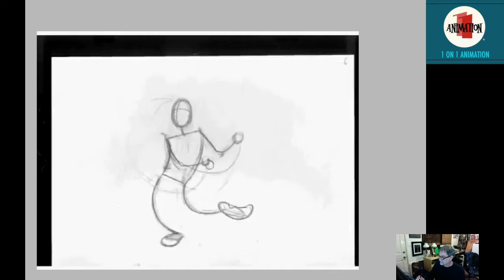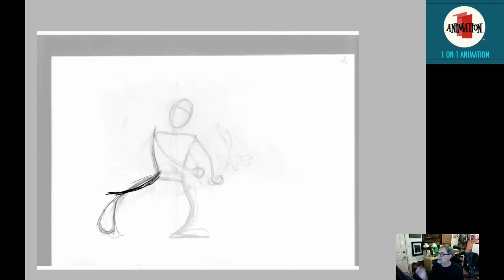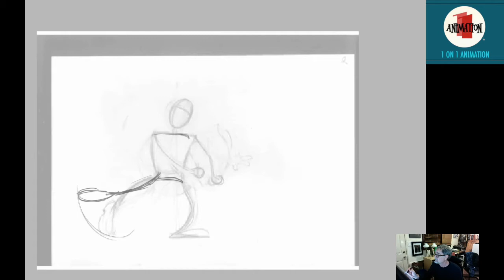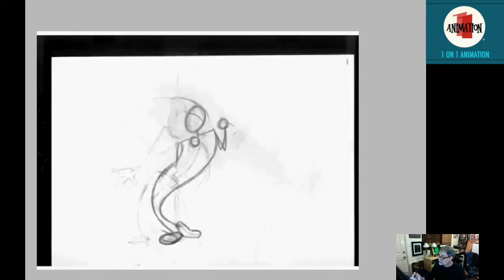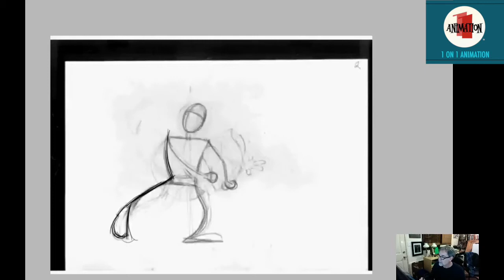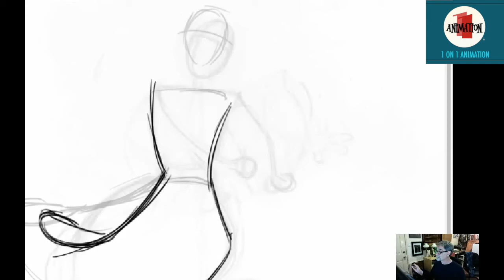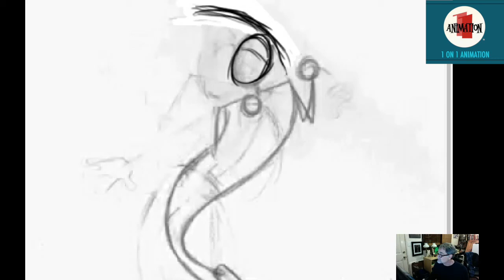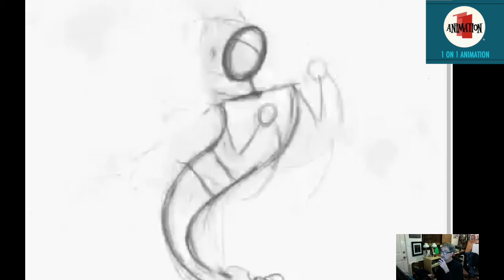Student Animation Critique part 2 - 1on1Animation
Critique of a student Brandon's dance scene

"1 on 1 Animation" are courses emphasizing on traditional animation techniques to teach the required foundation of all forms of animation, traditional, CG, and stop motion. Students of all levels can gain a career or hobby in animation.

About Wayne Carlisi
Wayne Carlisi is an animator and artist in Los Angeles who has worked in the animation industries from Disney to Nickelodeon for over 30 years. His known works such as "Catscratch", "The Mighty B!", "Beauty and Beast",  "Cat Don't Dance", "Rugrats" "Spongebob Squarepants Movie" and more!
He still creates some animations, drawings, and tutorials nowadays mostly putting his work on his Instagram.